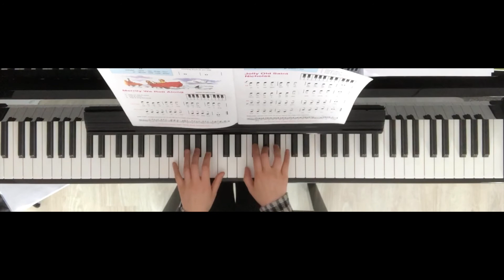Alfred Piano Later Beginner 1 | Merrily We Roll Along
Alfred's Basic Piano Library Lesson Book Complete Level 1
For the Later Beginner | Merrily We Roll Along (Page 6)
Willard A. Palmer | Morton Manus | Amanda Vick Lethco
Play by Yingying Han